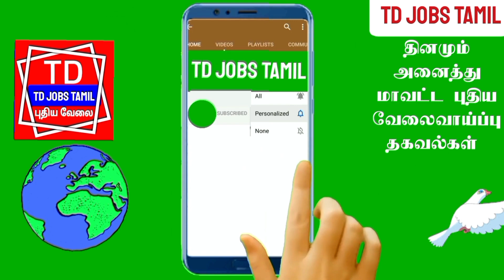வீட்டில் இருந்து 👀பார்த்து🖋எழுத🖋தெரிந்தால் வாரம் 6600 ரூ சம்பளம்|Tamilnadu Handwriting Home Job 2022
Muthaleedu illamal veeetilirunthu ezhuthalam

No investment Work From Home Handwriting Job 2022

Tamilnadu Work From Home Writing Jobs 2022

இதுபோன்ற அனைத்து வேலைவாய்ப்பு தகவல்களை தினமும் பார்க்க நம்ம

muthaleedu illamal veeetilirunthu ezhuthi sambadhikalam
muthaleedu seyyamal veeetilirunthu ezhuthinal pothum vaaram 6600 sambalam kidaikum
veeetilirunthu ezhuthum velai
handwriting job from home in Tamil
handwriting job at home in tamil
weekly paid handwriting job from home
weekly paid writing jobs in tamil
weekly salary handwriting job from home
home writing jobs in tamil
home handwriting job from home
home handwriting work from home
home handwriting job at home 2022
tamilnadu handwriting job from home 2022
tamilnadu home writing jobs in tamil
veeetilirunthu ezhuthi kodukum velai

இந்த வேலைக்கான முழு விபரங்கள் இந்த வீடியோவில் சொல்லப்பட்டுள்ளது தகுதியும் விருப்பவும் உள்ளவர்கள் இந்த வேலைக்கு விண்ணப்பிக்கலாம்👇